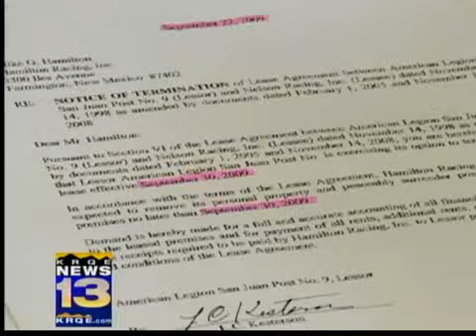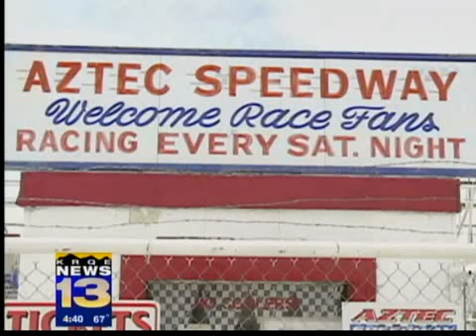Aztec Speedways 2010 season in doubt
The silence at Aztec Speedway is deafening. Racing was supposed to rev up a month ago, but a battle over who should be running the track has slammed the brakes on the 2010 season.